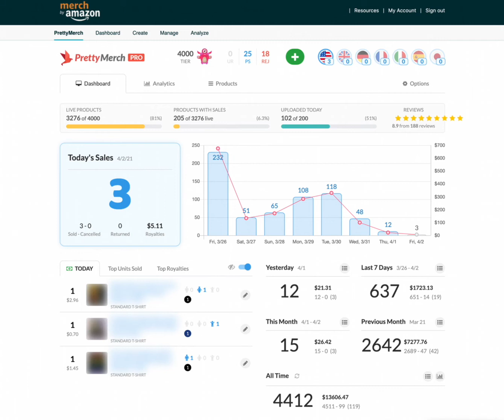Happy Easter - The Easter Rush Is Over. Merch By Amazon